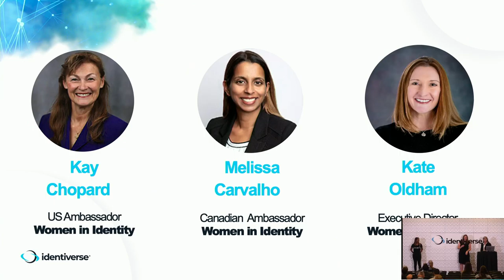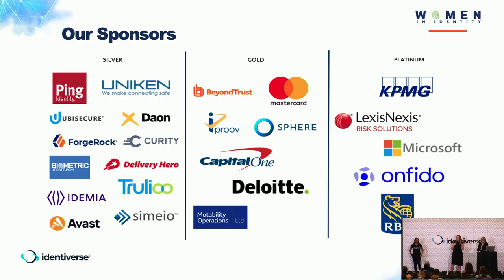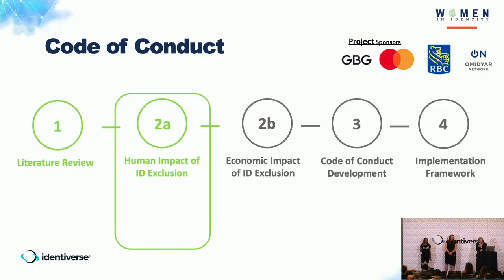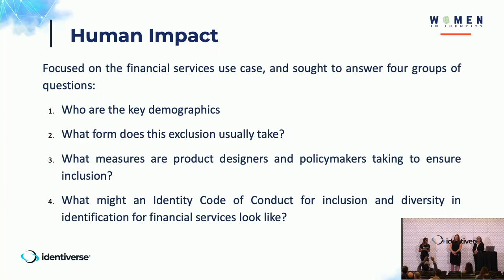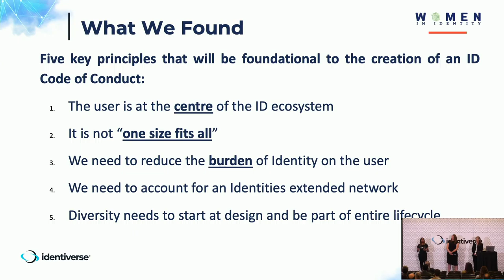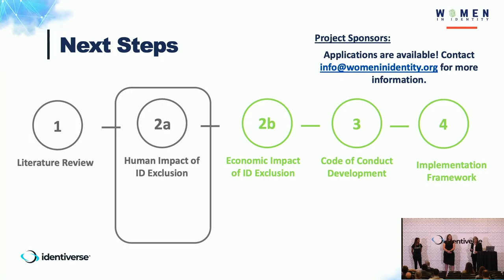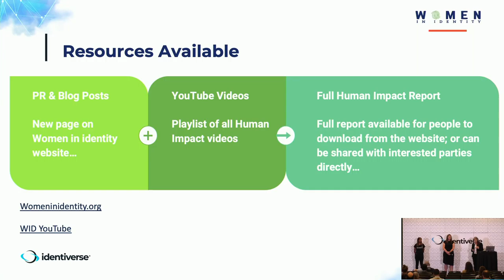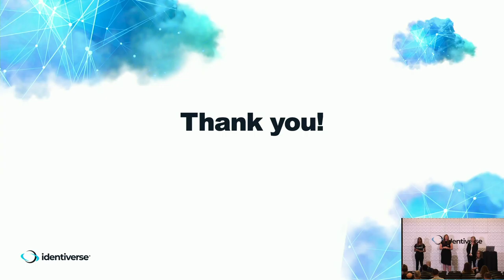Panel: Path to Identity Inclusion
Speakers: Kay Chopard, Executive Director, Kantara Initiative; Melissa Carvalho, Canadian Ambassador, Women in Identity; Kate Oldham, Executive Director, Women in Identity

Description: The cornerstone of the digital world is trust, and the key to that experience is a secure and verifiable digital identity. More than one billion people worldwide lack a basic verifiable identity. Without recognizable and consistent proof of identity, there can be no digital financial, health, or citizen inclusion.

Women in Identity is a not-for-profit organization championing diversity and inclusion in the Identity sector. The Women in Identity “Code of Conduct” initiative was established to set guiding principles and an implementation framework for organizations that are designing, developing and/or deploying digital identity systems. Through this presentation and panel discussion, the Women in Identity team will discuss how the “Code of Conduct” initiative has provided a unique opportunity to ensure that identity products of the future can work for everyone. Our panel discussion will provide practical and pragmatic methods to becoming a truly inclusive sector.